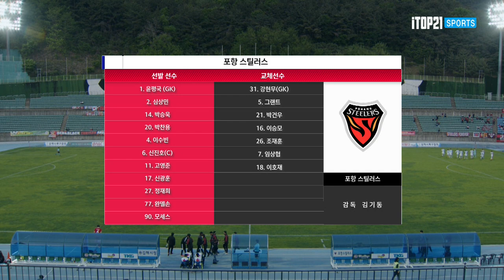H/Lㅣ2022 FA CUP 3R l 김해시청 축구단 vs 포항 스틸러스 -2022.04.27